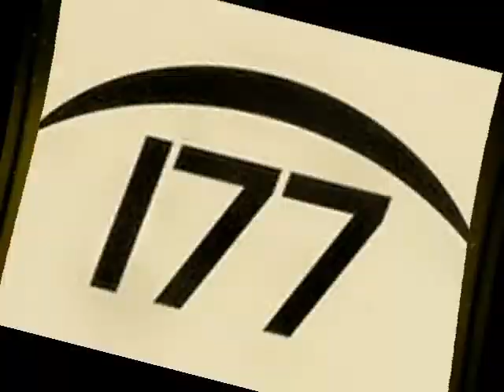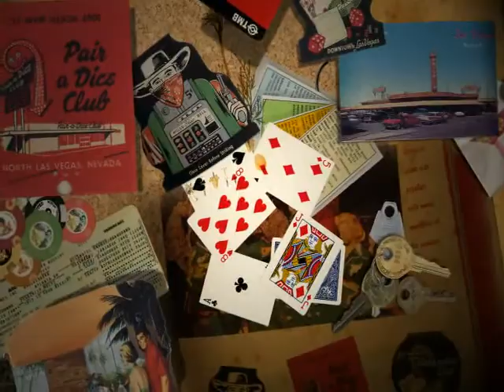Im Smokee ~ Sold